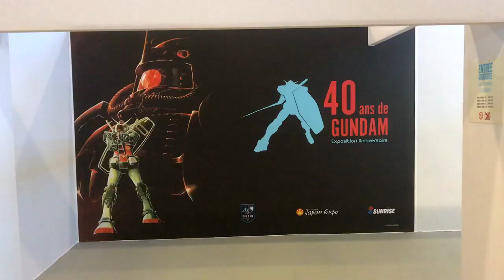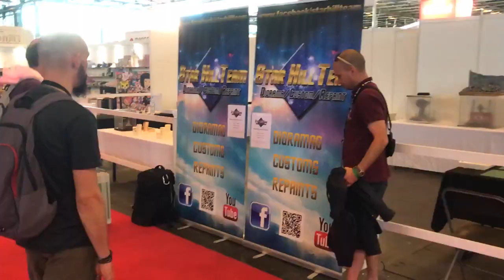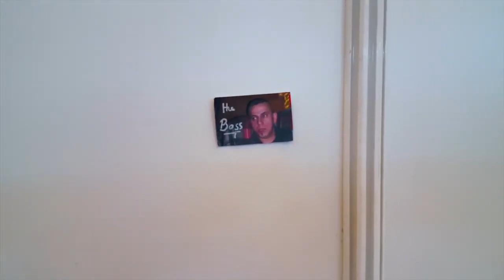VLOG Japan Expo 2019, c'était il y a deja 2 ans... ca me manque...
MAIL DE CONTACT

TU PEUX SOUTENIR LA CHAINE ICI
UTIP

ma camera
mon trépied
mon enregistreur audio
mon micro
mon écran de retour
mes éclairages

Tu souhaite arborer es couleur avec un t-shirt COCODECO by COCOSER, c’est ici:COCODECO BY COCOSER